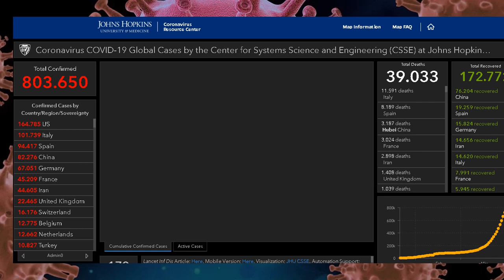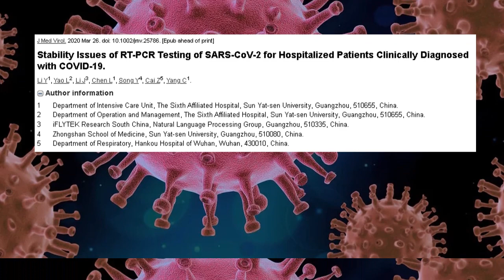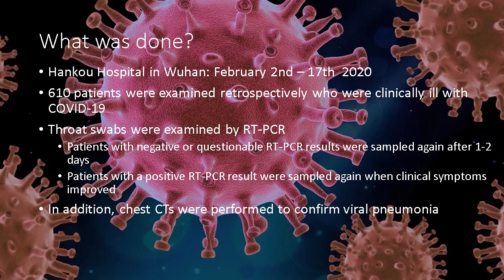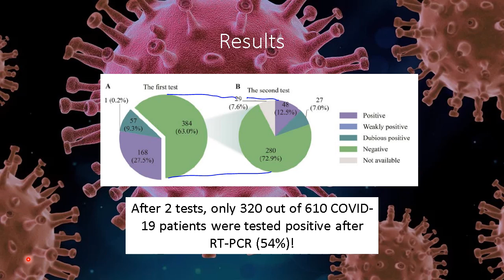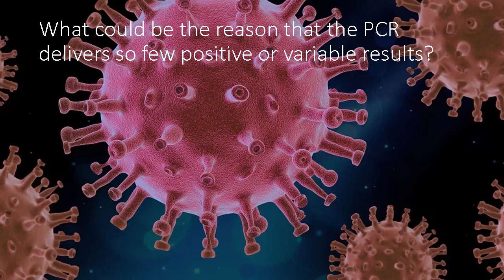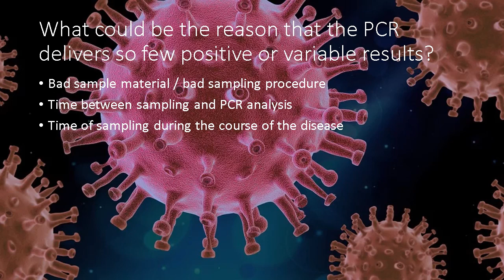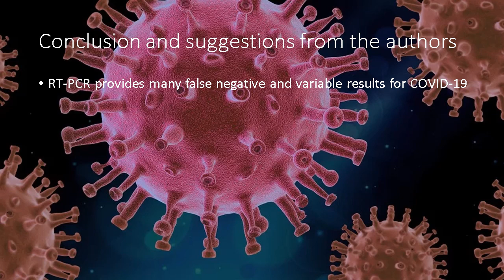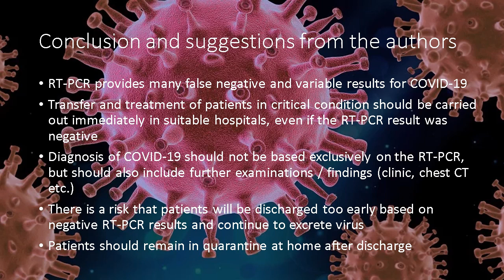How accurate is the COVID-19 diagnostics with RT-PCR?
This video is based on experiences with COVID-19 RT-PCR diagnostics in Wuhan, China. All facts in this video are published here:
Stability Issues of RT-PCR Testing of SARS-CoV-2 for Hospitalized Patients Clinically Diagnosed with COVID-19. Li Y, Yao L, Li J, Chen L, Song Y, Cai Z, Yang C. J Med Virol. 2020 Mar 26. doi: 10.1002/jmv.25786.